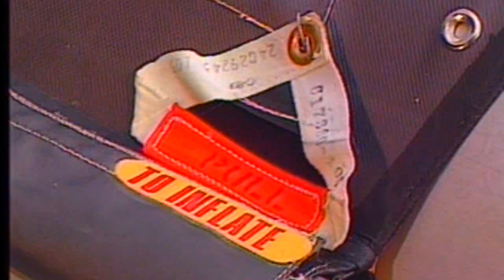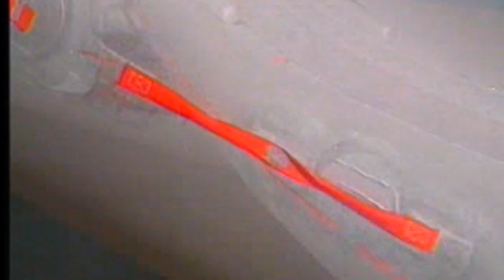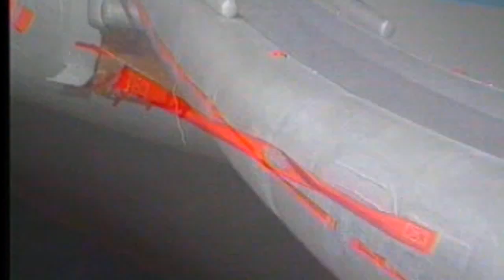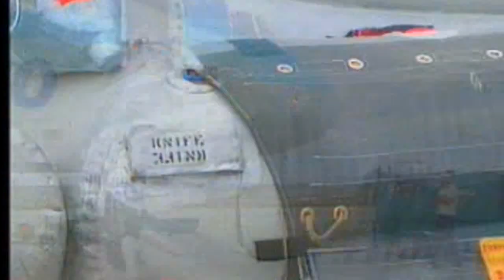Escape Slide Doployment A320 Family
This a task is a maintenance procedure . It must performed in accordance with A320 series AMM.